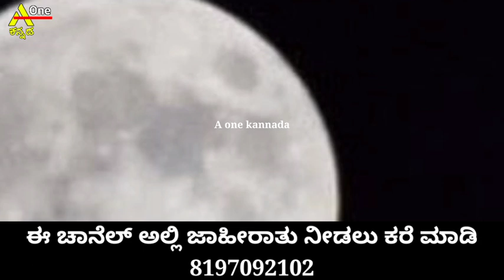ಅಕ್ಟೊಬರ್ 20 ನಾಳೆಯಿಂದ ಈ 4 ರಾಶಿಯವರಿಗೆ ಬಾರಿ ಅದೃಷ್ಟ ಬರಲಿದೆ ದುಡ್ಡಿನ ಸುರಿಮಳೆಯೇ ಸುರಿಯುತ್ತದೆ ಬೇಡ ಅಂದ್ರು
ಅಕ್ಟೊಬರ್20#ಗುರುವಾರ#ದುಡ್ಡಿನಸುರಿಮಳೆ

Welcome to A one Kannada 🙏

ಧನ್ಯವಾದಗಳು